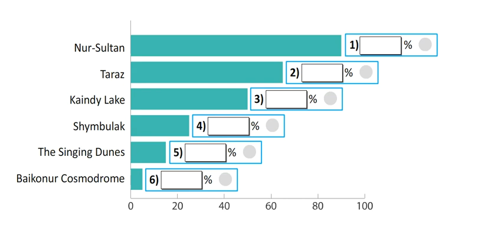EXCEL 9 for Kaz M8a / Ex.5 p.88 / Listen & Fill